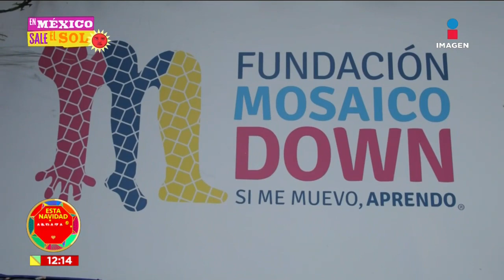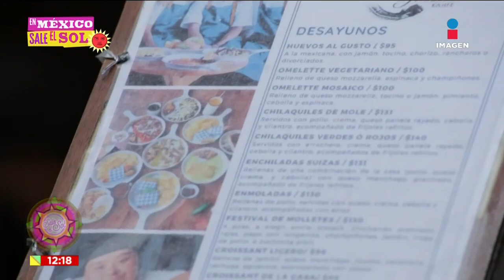‘El Sueño de Frida’, cafetería que brinda trabajo a personas con Síndrome de Down | Sale el Sol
Conoce esta cafetería en la CDMX, 'El sueño de Frida', lugar que brinda trabajo a personas con Síndrome de Down.